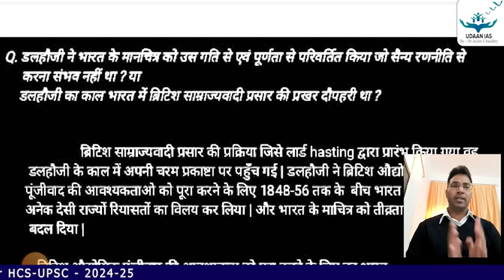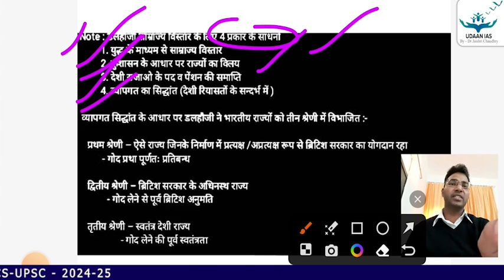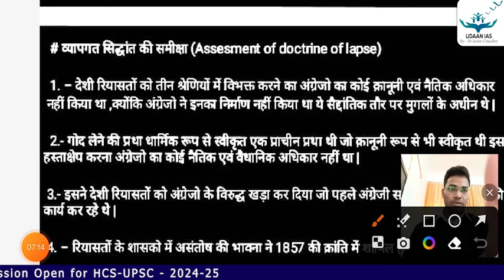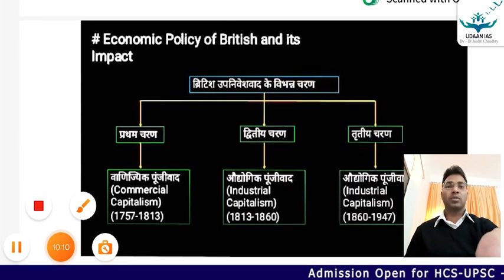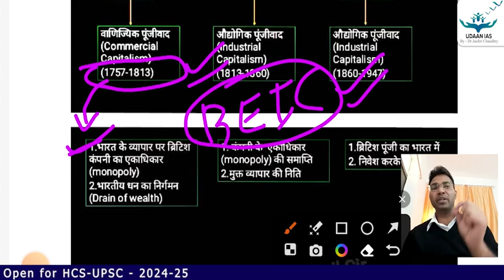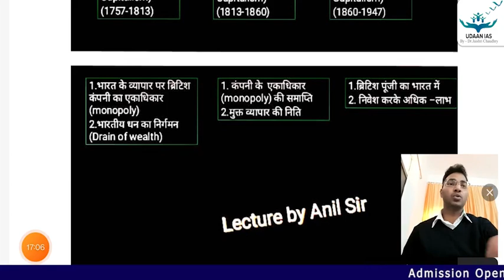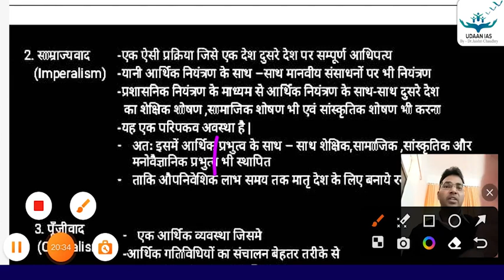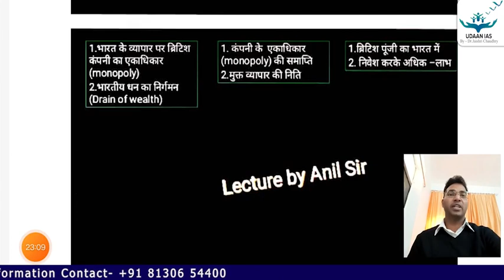HCS History - ब्रिटिश उपनिवेशवाद के विभिन्न चरण [Chapter 3 - Part 4] | Anil Kumar | UdaanIAS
Qualifying HCS needs consistency and ofcourse a Guru. Through Expert Intervention Series, UdaanIAS is trying to bring a change in the preparation by pinpointing and targeting relevant topics.